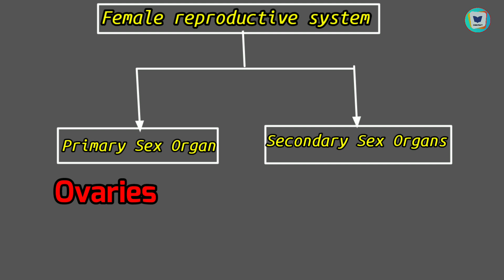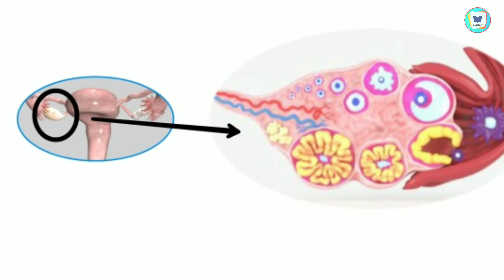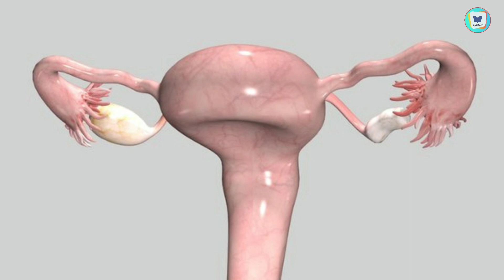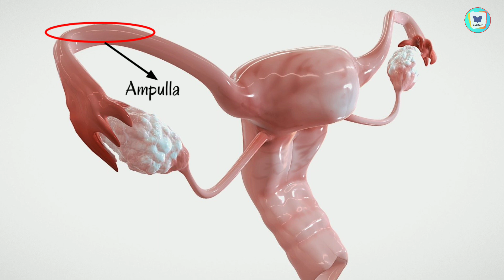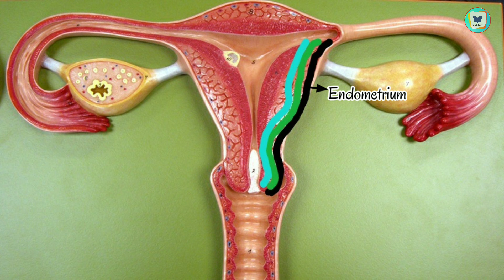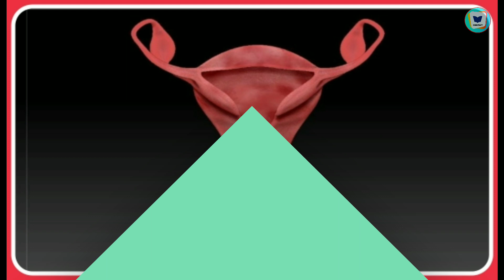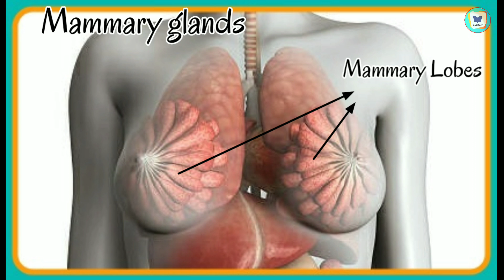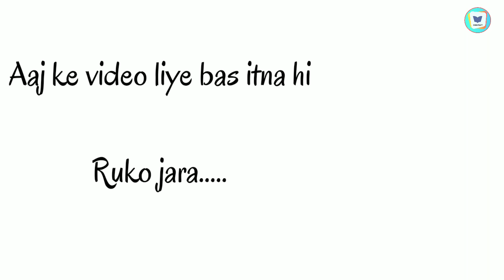मादा जनन तंत्र???? Female reproductive system ||Omnifact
This video is about to Human female reproductive system. We gave our 100% to aware the people about sex education and also discussed that our reproductive organs are like our body part so, don't shame about it. We gave massage to people to that sex education is so important for us